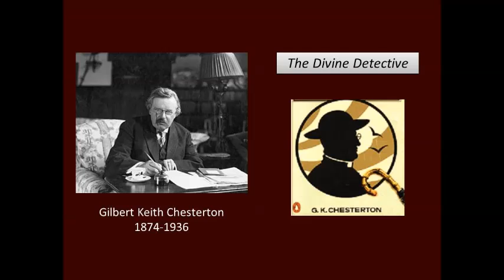The Divine Detective, GK Chesterton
The Church is the only institution that ever attempted to create a machinery of pardon. The Church is the only thing that ever attempted by system to pursue and discover crimes, not in order to avenge, but in order to forgive them.